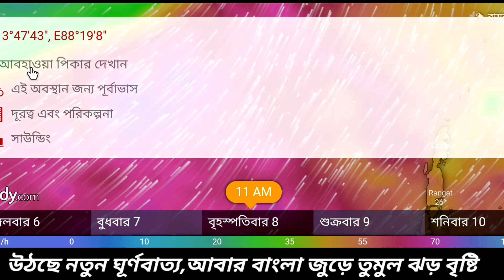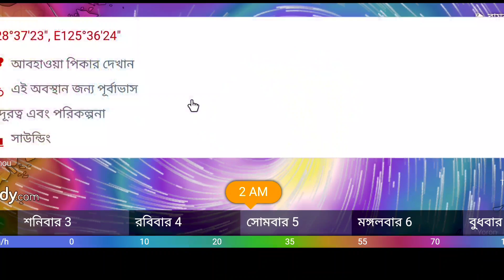সাগরে বিধ্বংসী ঘূর্ণিঝড়, ৮ তারিখ থেকে উঠবে নতুন ঘূর্ণাবর্ত, এবার ভাসবে ? | weather report today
বঙ্গোপসাগরের নতুন ঘূর্ণাবর্ত নতুন ঘূর্ণাবর তো এবার ভারী বৃষ্টি দুই বঙ্গে | weather report today

ফের জোড়া ঘূর্ণবাতের চোখ রাঙ্গানি বঙ্গে বাড়বে তাপমাত্রা 31 থেকে ফের বৃষ্টি | weather report today

৩১ থেকে ফের নিম্নচাপ দুই বাংলা জুড়ে বাড়বে ঝড়-বৃষ্টি টানা ভাসাবে ! | weather report today

শনিবার থেকে বাংলা জুড়ে ভয়ংকর বৃষ্টি টানা তিন দিন চলবে দাপট কাপাবে ? | weather report today

এবার জোড়া ঘূর্ণাবর্ত বঙ্গে ২৭-৪ টানা বজ্র বৃষ্টির দাপট দুই বঙ্গে বর্ষা ? | weather report today

বাংলার উপর নতুন ঘূর্ণাবর্ত আবার বৃষ্টি বাড়বে ২৭ থেকে তুমুল বৃষ্টি | weather report today

ফের জোড়া প্রভাবে ভাসবে বাংলা ২৭ থেকে আবার নতুন নিম্নচাপের প্রভাব ? | weather report today

আগামীকাল দুই বাংলা জুড়ে ভারী ঝড়-বৃষ্টি ২৩-২৪ তুমুল বৃষ্টি ভাষাবে | weather report today

ফের অঝোরে নতুন ঝড় বৃষ্টির দাপট ২৩ ও ২৪ দুই বাংলা জুড়ে ভারী ঝড়-বৃষ্টি | weather report today

ফের বঙ্গে নিম্নচাপের চোখ রাঙানি ? ২২ থেকে ২৫ টানা ফের তুমুল বৃষ্টি | weather report today

আগামী ৪৮ ঘন্টায় ভয়ংকর ঝড় বৃষ্টি দুই বাংলায় লাল সতর্কবার্তা কাপাবে | weather report today

বিধ্বংসী হলো নিম্নচাপ অতি শক্তি বাড়িয়ে আর কয়েক ঘণ্টায় তুমুল প্রভাব | weather report today

আরো বিধ্বংসী হয়ে উঠলো নিম্নচাপ অতি ভয়ংকর ঝড় বৃষ্টি দুই বাংলায় জুড়ে | weather report today

ফের নিম্নচাপে ঘটলো বিধ্বংসী পরিবর্তন অতি ভয়ংকর হলো বৃষ্টির পরিমাণ | weather report today

হের জোড়া ঘূর্ণাবর্তের ত্রুকুটি এবার 3 টি নিম্নচাপ বঙ্গে, অতি ঝড়-বৃষ্টি | weather report today

শক্তি বাড়ালো নিম্নচাপ বাজলো ভয়ংকর বৃষ্টির পরিমাণ আরো বিধ্বংসী তাণ্ডব | weather report today

বঙ্গের সাগরে ভয়ংকর নিম্নচাপ লাল সতর্কতা জারি জেলায় জেলায় ভাসবে বঙ্গ | weather report today

বঙ্গের সাগরে শক্তিশালী নিম্নচাপ লাল সতর্কবার্তা জারি বঙ্গের বিভিন্ন জেলায় | weather report today

আর মাত্র কয়েক ঘন্টা আসছে বঙ্গে তুমুল শক্তিশালী নিম্নচাপ সঙ্গে ঝড়-বৃষ্টি | weather report today

8 থেকে 10 দুই বাংলায় বিধ্বংসী ঘূর্ণাবর্ত নিম্নচাপ রূপে তুমুল ঝড়-বৃষ্টি | weather report today